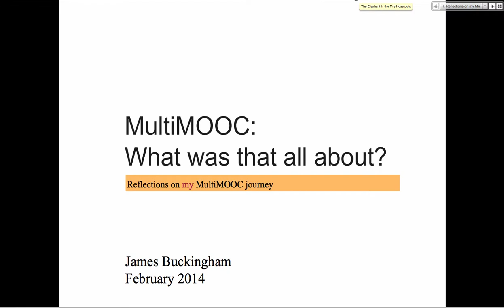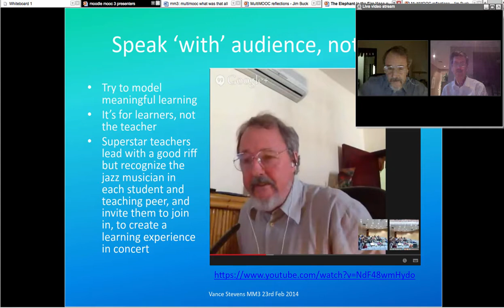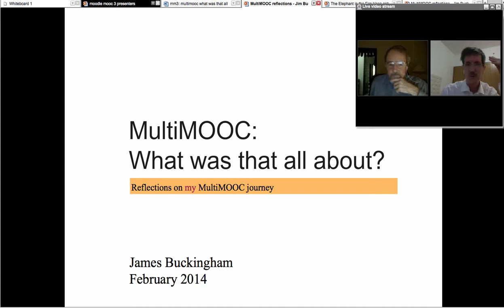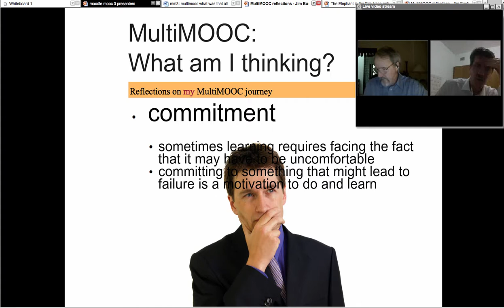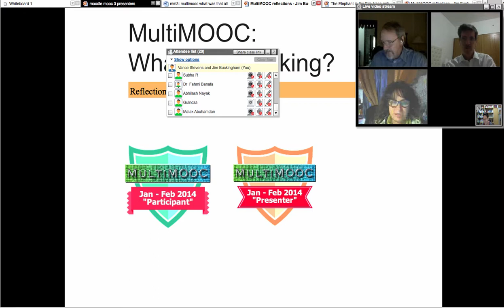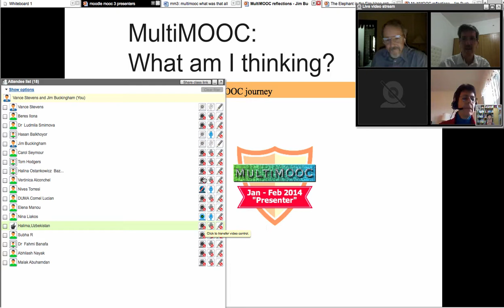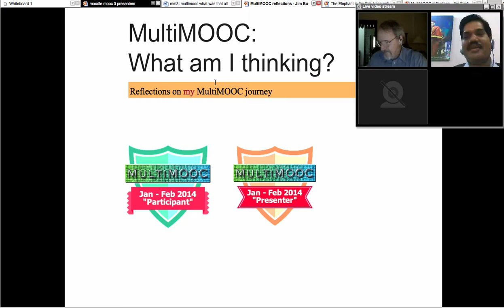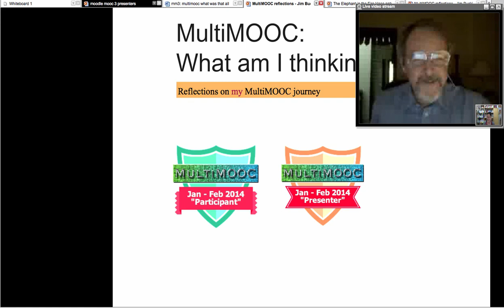Jim and Vance